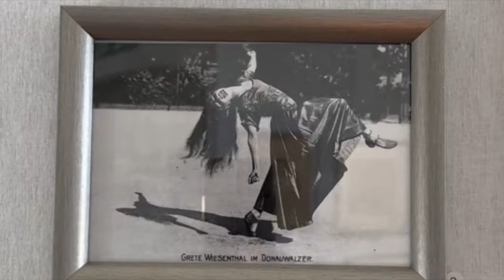→Ausstellung: Im Blick des Künstlers (Zwischen den Zeiten und Künsten)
𑀩 Ort: Villa Toscana im Toscanapark in Gmunden
𑀩 Öffnungszeiten: Bis 7. April, Freitag bis Sonntag, 11:00 – 17:00
𑀩 Ausstellungsdauer: 24/3 – 7/4/2024 und 26/4– 16/6/2024
→Veranstaltungshniweis: 30/4/24, 11.00 Zwischen den Zeiten und Künsten: Kinderworkshop und Lesung

𐊾 2024 erwacht die Villa Toscana wieder zu einem Ort, an dem die „guten Menschen“ der Vergangenheit auf „gute Menschen“ der Gegenwart treffen, sich an ihnen reiben und inspirieren lassen – ein Ort der Ausstellungen, Performances und Salons. Ein Netzwerknotenpunkt für Kunst und Wissenschaft, Geschichte und Gegenwart.

𐊾 Im Blick des Künstlers: Drei Themen und drei international bekannte Frauen mit Bezug zum Salzkammergut stehen dabei im Mittelpunkt: Grete Wiesenthal, Emilie Flöge und Margaret Stonborough-Wittgenstein.

𐊾 Gustav Klimt, Oskar Kokoschka, Erwin Lang, Charles Lucien Leandre und Moriz Nähr werden zeitgenössischen Positionen zu Ludwig Wittgenstein und dem Phänomen der Sommerfrische im Salzkammergut gegenübergestellt: Nikolaus Gansterer, Monika Naranjo Uribe, Sylvia Eckermann, Petra Zechmeister, Gerhard Gutenberger und Claudia Druy zeigen, dass die Auseinandersetzung mit der Zeit um 1900 bis heute zu großer Kunst führt und wichtige Erkenntnisse für unsere Gegenwart liefert.

𐊾 In der Kinderausstellung „Ludwig und das Nashorn“ wird das gleichnamige Kinderbuch von Noemi Schneider und Golden Cosmos begehbar gemacht und ein Gedanke aus der Philosophie Ludwig Wittgensteins farbenfroh visualisiert.

→ Kultur salzt los → Die KULTURHAUPTSTADT EUROPAS BAD ISCHL SALZKAMMERGUT 2024 ist eröffnet. Erstmalig in der 39-jährigen Geschichte der Kulturhauptstadt Europas schließen sich 23 Gemeinden im ländlich geprägten inneralpinen Raum zu einer Kulturhauptstadt zusammen. Daraus ergibt sich ein umfassendes sowie vielschichtiges Programm für das Jahr 2024.

𐊾  Mit der Kulturcard 2024 gibt es das ganze Jahr über Ermäßigungen im Ausmaß von bis zu minus 50% in Museen, bei Konzerten und Ausstellungen in der Region Salzkammergut, sowie bei Programmen der Kulturhauptstadt Salzkammergut 2024.